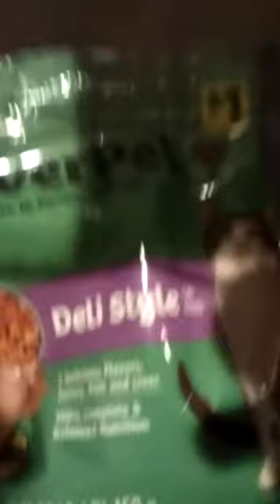Cat diet and dieng mice blue.